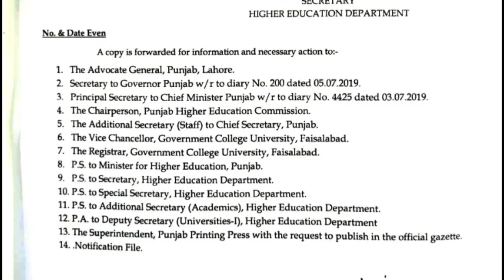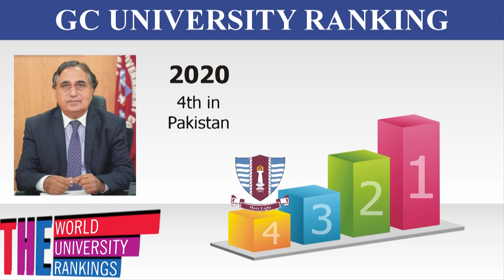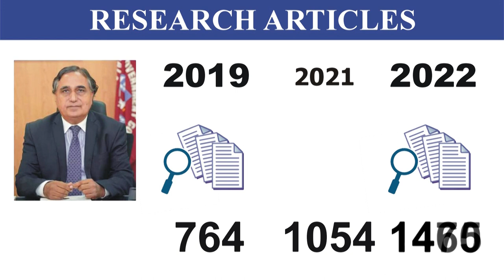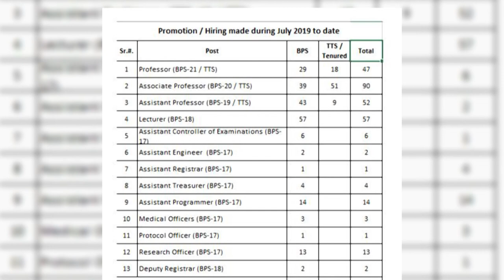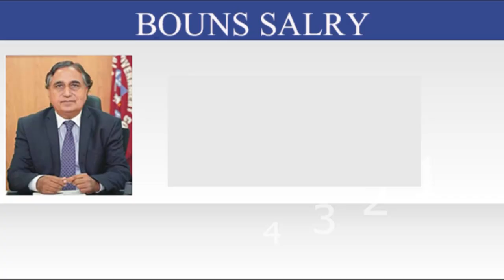A Tribute to Prof. Dr. Shahid Kamal Vice Chancellor GCUF